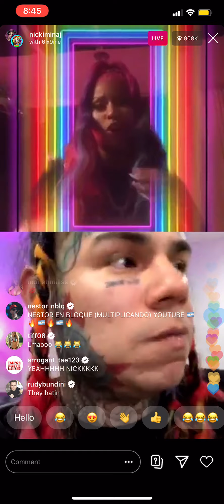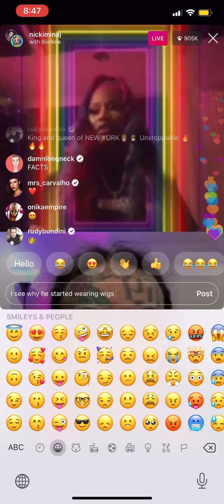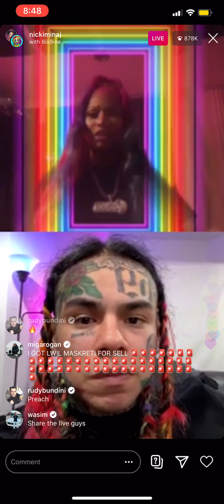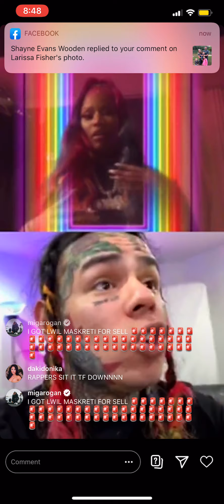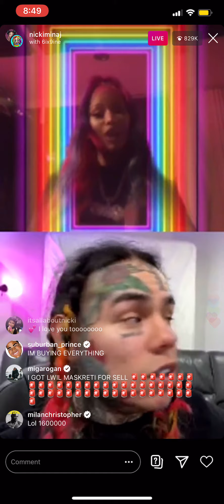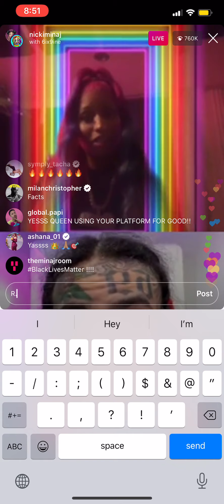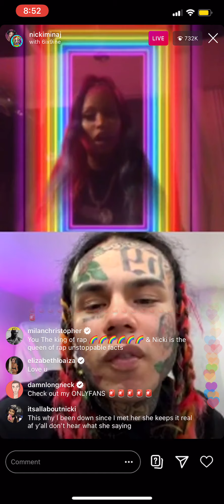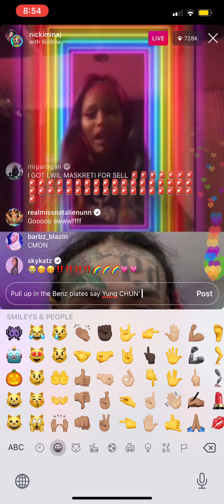Nicki Minaj & 6IX9INE discuss New Single “TROLLZ”, Meek Mill, Snitches in the Industry &More IG Live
Nicki Minaj and 6IX9INE discuss their new single “TROLLZ” (Out NOW!), Meek Mill, Snitches in the Music Industry, Black Lives Matter Protests, George Floyd, Cancel Culture, Fan Love, Haters, and More on IG Love on Thursday June 11, 2020 at 8:45PM.

IG & Twitter: @DAViDATiOUS